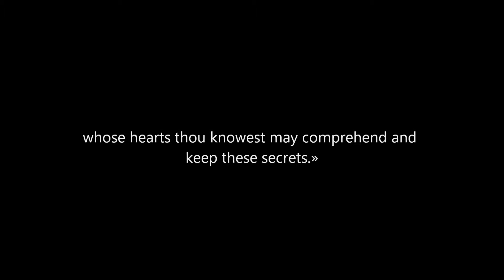Certains Livres Perdus destinés à être retrouvé vers la fin